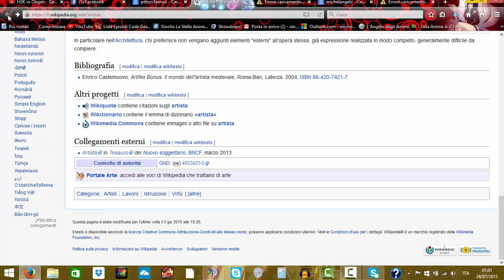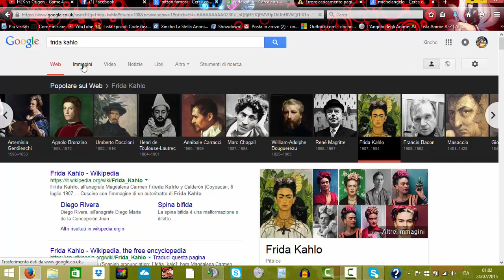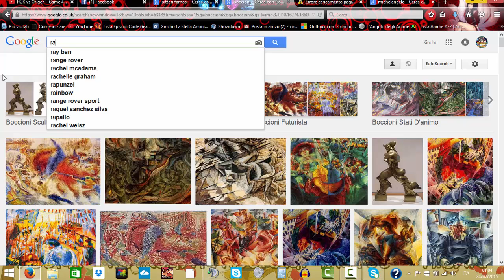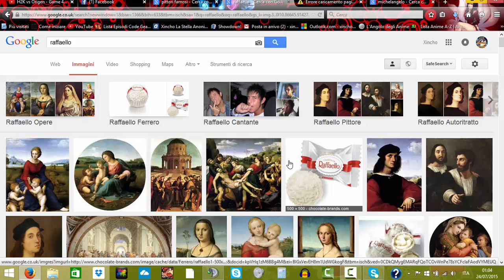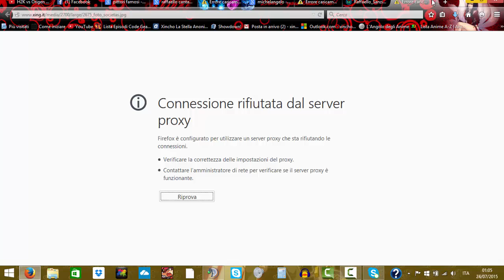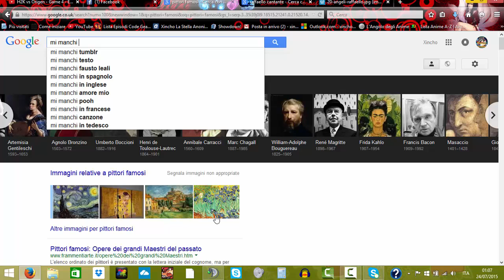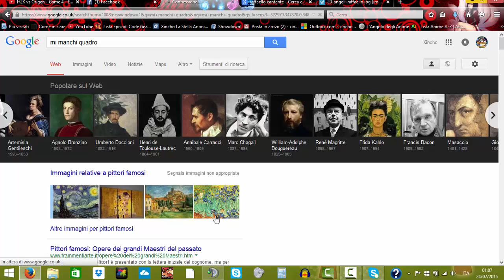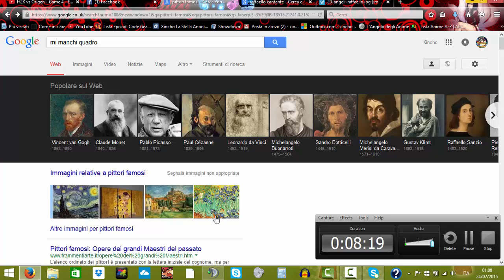Flammiamo gli artisti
"Xincho perché non fai video seri?"
Ovvio, certe cose vanno immortalate e condivise col mondo